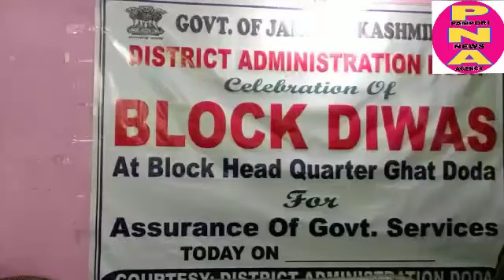Today's block diwas at BDO office Ghat